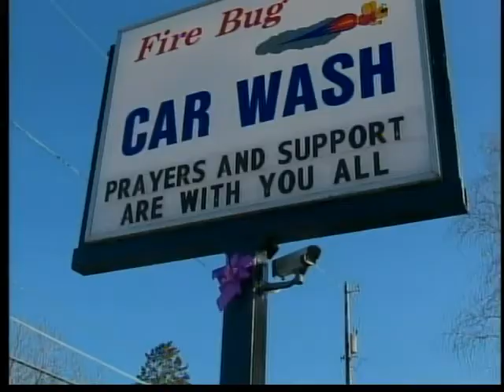020912 9p Campbellsport memorial service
020912 9p Campbellsport memorial service